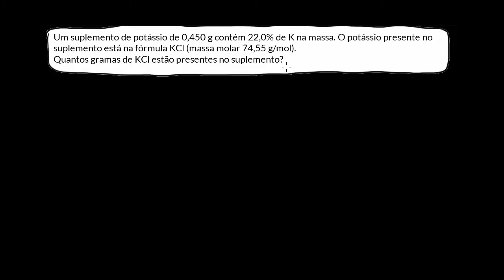Exemplo resolvido: cálculo da massa de uma substância em uma mistura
Nesse vídeo é realizado um exercício mostrando como calcular a massa de uma substância que se encontra dentro de uma mistura.